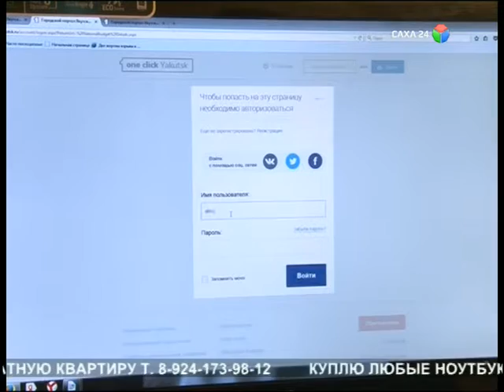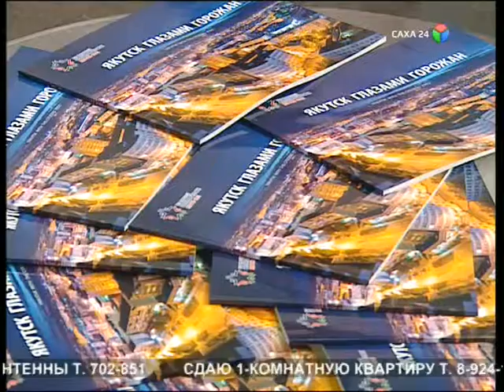олох уеьугэр2015 09 16 13 02 59